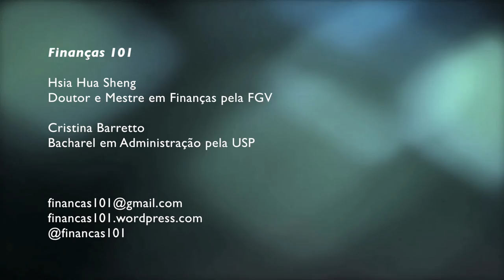Black & Scholes - Introdução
Entendimento básico e visão geral do modelo Black & Scholes para precificação de uma opção de compra (call)

Gostou? Envie sugestões de temas e dúvidas para:
Finanças 101